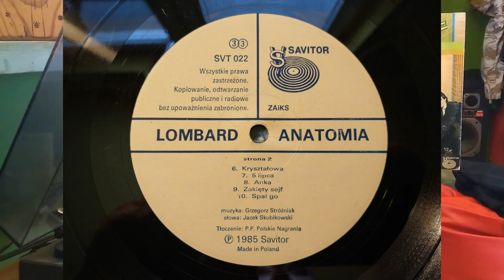Lombard - Gołębi Puch Vinyl 1985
Strona A trzeci utwór z płyty Lombard - Anatomia wydanej w Savitor w 1985r